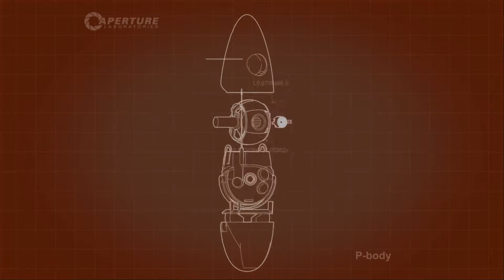Portal 2 co-op with Dravere / Episode 13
I love Portal, and so does my good friend Dravere from our Farlanders group. So we decided to play the Portal 2 co-op campaign, which nether of us has tried before.